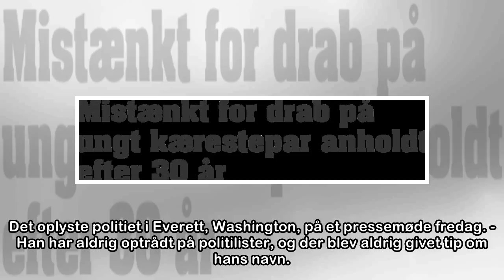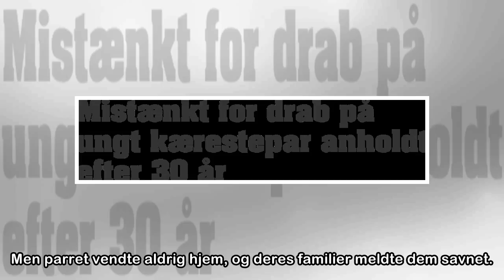Mistænkt for drab på ungt kærestepar anholdt efter 30 år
Washington. Ny DNA-teknologi kan have ført til opklaringen af drabet på et ungt, canadisk par begået i den amerikanske delstat Washington for mere end 30 år siden. Torsdag blev den nu 55-årige William...